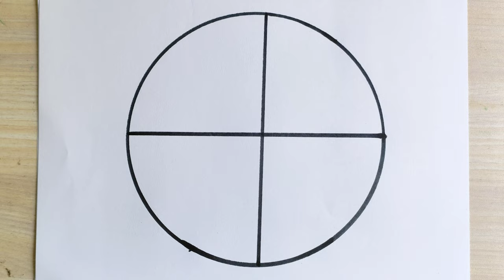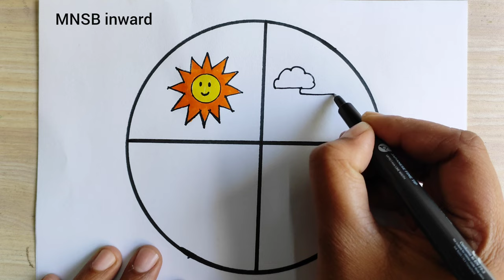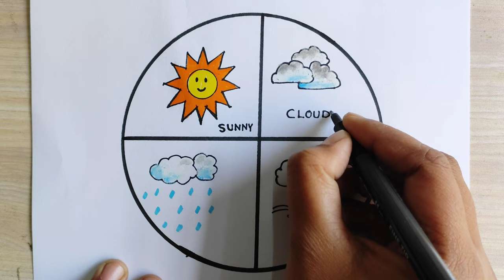Weather Clock making using paper | Season Clock model idea for project | Handmade clock easy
In this video I showed, how to draw a model of weather clock easily step by step. Clock model is the beautiful craft idea for school student. It is the easy way to make this clock model. How can make this clock model easily step by step from this video. This clock model is the science project for school student also. Follow this clock model making video and make this clock model. This clock model also the wall decoration model also. Whole year weather is changed accordingly with the time. This weather clock is so important for every student. Anyone can use this clock model for home decoration.

                                          @ MNSB inward